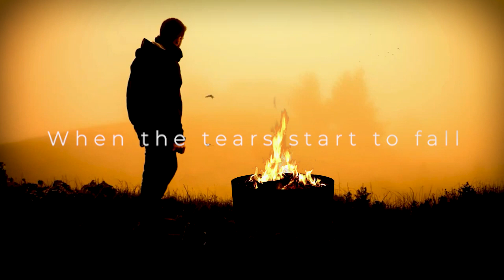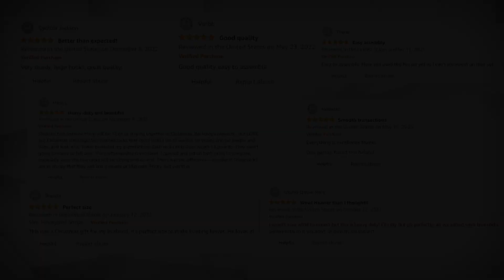Febtech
FEBTECH, headquartered in Charlotte, North Carolina, United State is a trusted/registered US-based retailer and wholesaler of outdoor camping products in comprehensive numbers. We have developed a spread of related products and with time we added other genres as well.

FEBTECH is dedicated to providing customers with a convenient and comfortable experience. Quality and the fastest delivery are the key aspects of our business.